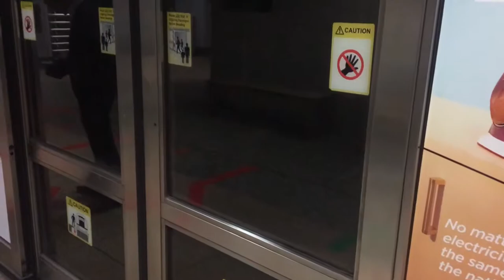C151A set 569/570 arriving and departing Outram Park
This train is bound for Tuas Link